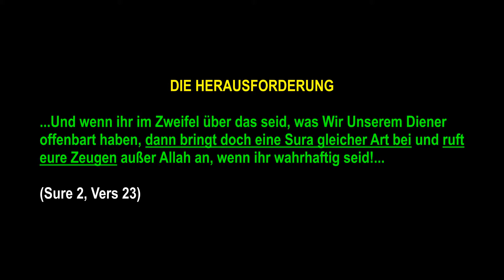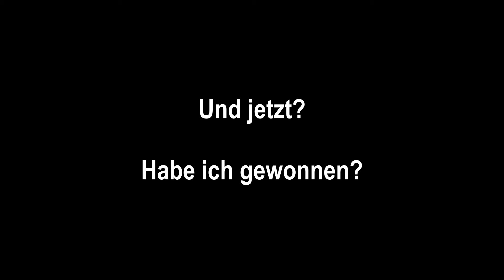SURE WIE DIESE 2.0 - Herausforderung Koran - dann bringt doch eine Sura gleicher Art bei!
SURE WIE DIESE 2.0 - Herausforderung Koran - dann bringt doch eine Sura gleicher Art bei! Dies ist ein Antwort-Video auf den Autor des Korans, der behauptet, dass niemand im Stande wäre eine Sure wie im Koran zu erstellen. § 51 UrhG Zitate